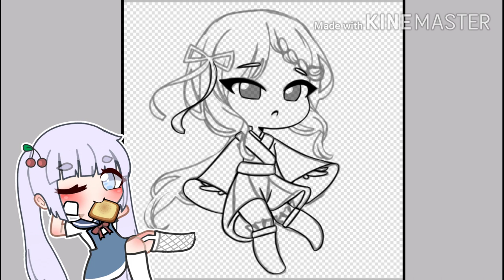Magic kimono✧gacha club✧speed edit